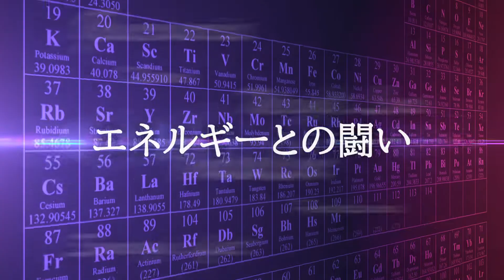獣医療急患ボスラッシュ2022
獣医療における愛玩動物駆け込み症例の10傑

「急患ボスラッシュPV」

を2022年版で作り直しました。
相変わらず盛大に厨二心を含めてます。
臨床獣医師よ、闘え。